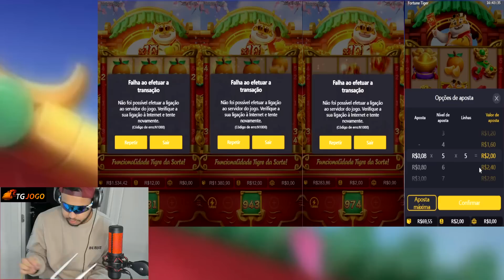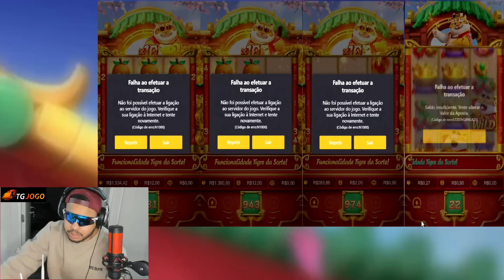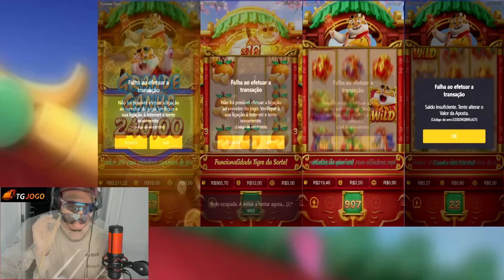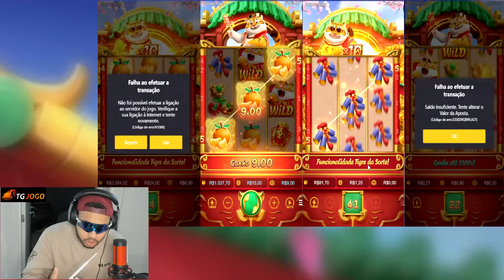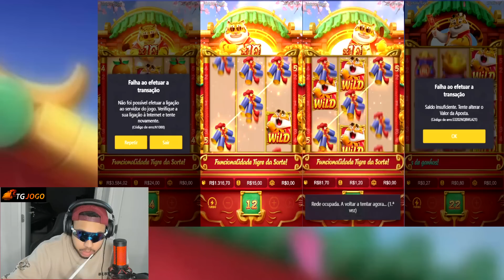RODEI 4 BÔNUS NO FORTUNE TIGER AO MESMO TEMPO E DESLIGUEI A INTERNET NA HORA!